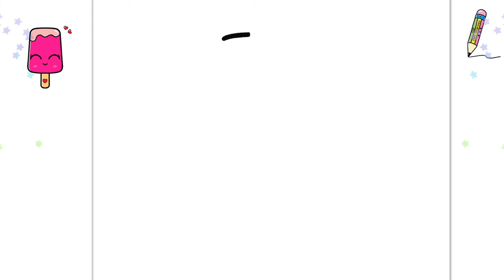How to Draw a Cute Ice Cream Easy for Kids and Toddlers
How to Draw a Cute Ice Cream Easy for Kids and Toddlers @CuteEasyDrawings
This drawing tutorial is step-by-step and uses simple shapes, so even the youngest artists can follow along. I will also show you how to add two cute eyes and a small smile to your Ice Cream to make it even more adorable.

**Important Notice** 📢
This video is protected by copyright. Sharing or redistributing this video in its entirety, or in a modified form, is strictly prohibited without written permission from the creator. If you'd like to share it, kindly use the link instead of copying the video itself.
❤️🤗Thank you for respecting the creator's work🤗❤️

Related Search:
Step by step drawing,
cute drawing,
drawing tutorial,
drawing easy,
drawing art,
drawing and coloring,
Draw,
Drawings,
Basic Drawings,
Simple Drawings,
Drawings Lessons,
Line Drawings,
Cute Drawings.
Easy Drawings,
Simple Drawings,
simpatico disegno,
tutorial di disegno,
disegno facile,
Disegnare,
Disegni,
Disegni di base,
Come disegnare,
Disegni semplici,
Come colorare,
Come colorare,
Disegni carini.
Disegni facili,
Disegni semplici,
Cosa disegnare,
süße Zeichnung,
Zeichnungs-Tutorial,
einfach zeichnen,
Kunst zeichnen,
Zeichnen und Ausmalen,
Ziehen,
Zeichnungen,
Grundlegende Zeichnungen,
Einfache Zeichnungen,
Zeichenunterricht,
Strichzeichnungen,
Nette Zeichnungen.
Einfache Zeichnungen,
Einfache Zeichnungen,
lindo dibujo,
tutorial de dibujo,
dibujar facil,
Dibujar,
Dibujos,
dibujos basicos,
Como dibujar,
dibujos simples,
como colorear,
como colorear,
Dibujos lindos.
dibujos faciles,
dibujos simples,
que dibujar,
joli dessin,
tutoriel de dessin,
dessin facile,
Dessiner,
Dessins,
Dessins de base,
Comment dessiner,
Dessins simples,
Comment colorier,
Comment colorier,
Dessins mignons.
Dessins faciles,
Dessins simples,
Que dessiner,
رسم لطيف
رسم تعليمي
الرسم السهل ،
فن الرسم
رسم وتلوين،
رسم،
الرسومات،
رسومات أساسية ،
كيف ترسم،
رسومات بسيطة
دروس الرسم
رسومات الخط
كيف تلون ،
كيف تلون ،
رسومات لطيفة.
رسومات سهلة
رسومات بسيطة
رسم سهل جدا ،
رسومات للمبتدئين ،
ارسم شيئًا سهلًا ،
ماذا ارسم ،
sevimli çizim,
çizim öğretici,
çizim kolay,
çizim sanatı,
çizim ve boyama,
Çizmek,
Çizimler,
Temel Çizimler,
Nasıl çizilir,
Basit Çizimler,
çizim dersleri,
Çizgi çizimleri,
Nasıl Renklendirilir,
Nasıl Renklendirilir,
Sevimli Çizimler
Kolay Çizimler,
Basit Çizimler,
Ne Çizilir,
desenho fofo,
tutorial de desenho,
desenho fácil,
Desenhar,
desenhos,
Desenhos Básicos,
Como desenhar,